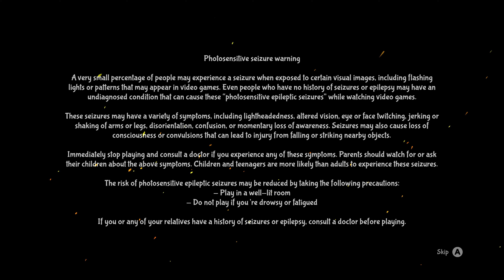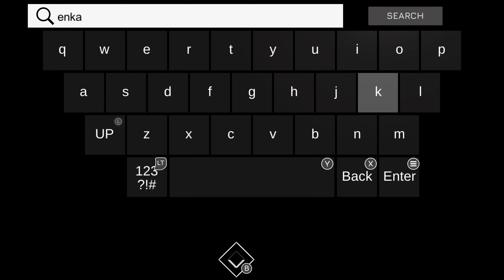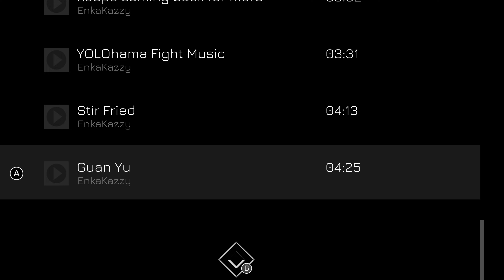Music Racer Ultimate: 24 hour Cinderella Yakuza 0 OST - Zen Mode Gameplay (Xbox Series X 4K)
Car Preview 0:00
Stage Preview 3:33
24 hour Cinderella 5:20

Music Racer Ultimate

4K Ultra HD
Single player
60 fps+
120 fps
Optimized for Xbox Series X|S
Xbox achievements
Xbox presence
Xbox cloud saves
Xbox Live

My Full Music Racer Ultimate Playlist featuring the Yakuza OST

$6.99 on the Xbox Live Store
Series X/S Version

Developer AbstractArt, Light Road Games

Description

Now you can race your own music!

Music Racer is the dynamic rhythm game loved by millions of players around the world.

The new "Ultimate" version allows you to use your own music in the game via a WebDAV server (from a computer or smartphone), as well as play to music published on the Audius service.

Rush along futuristic, neon tracks. Gather beats, catch the rhythm.
The racetrack is created in real time based on the game's music tracks. The speed and mood of each run are determined by the compositions chosen. Obstacles and awards are generated from the music. Get into the rhythm and collect as many points as possible.

Features:
- 14 levels
- 25 cars with the ability to customize them
- Beautiful neon, Retrowave style graphics
- 4 game modes
- Music library